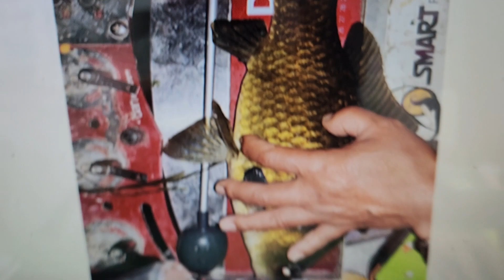군위위천덩어리포인트붕어낚시2023년 6월 12일